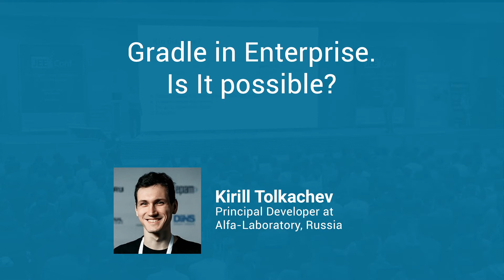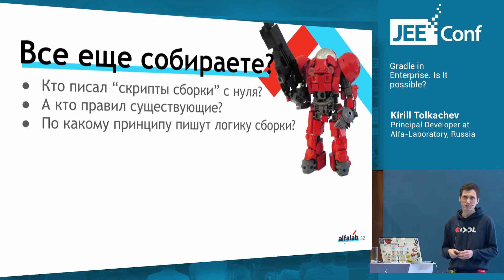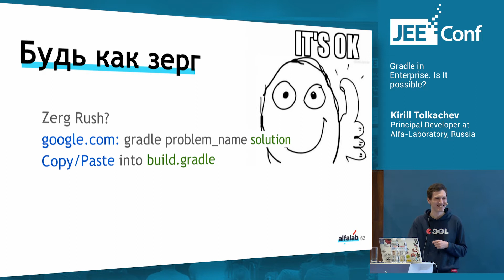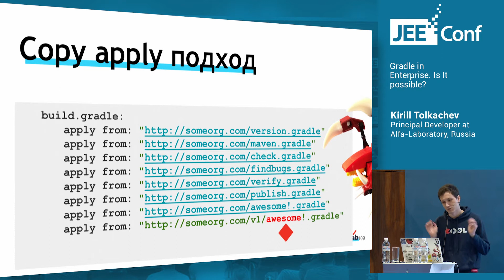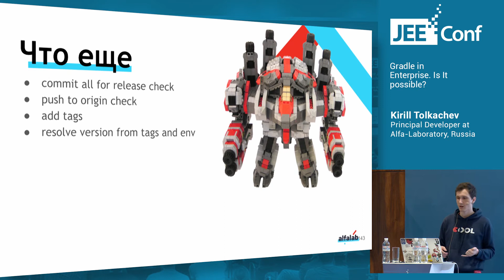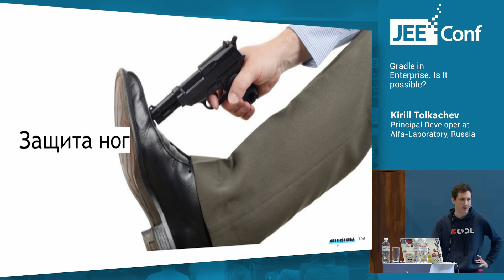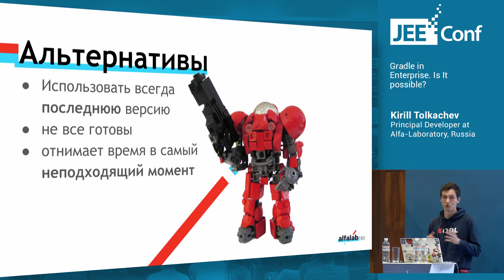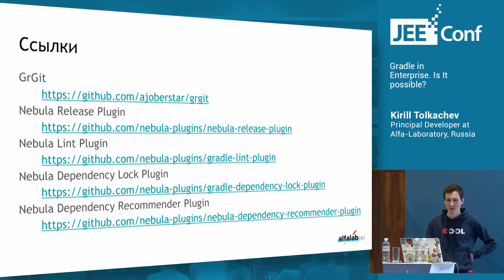Gradle in Enterprise Is It possible (Kirill Tolkachev, Principal Developer at Alfa-Laboratory)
Many developers trying to choose build tool from Maven and Gradle still decide to stay with Maven. In this talk we will review who and why makes such choice. But what if your company made decision to go with modern features and serious dangers of Gradle?

We will cover different tools that help to avoid “shooting in your leg with a gun” when you write build logic with Gradle. Talk is based on Netflix experience as well as my own. In addition we will review concrete solutions and approaches for build lifecycle in microservices environment.

Come to understand does moving from Maven to Gradle has more pros or cons.